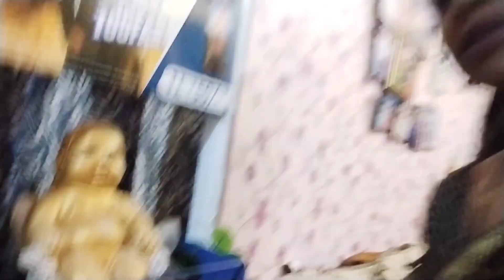Ghar me khushiyan aai nhi ki.....agr nhi dekha hota to kya se kya ho jaata,#...